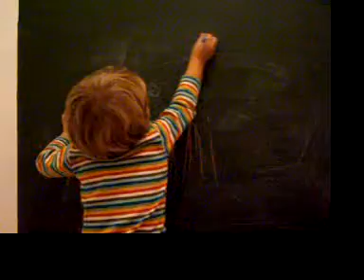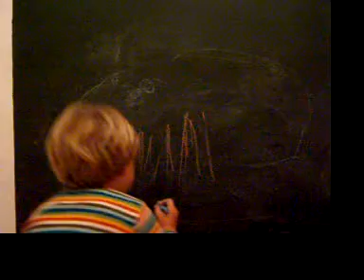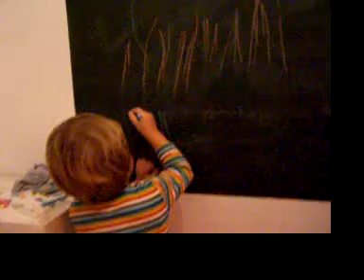La ballena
Martín pinta una ballena en su pizarra. Dos años y ocho meses.